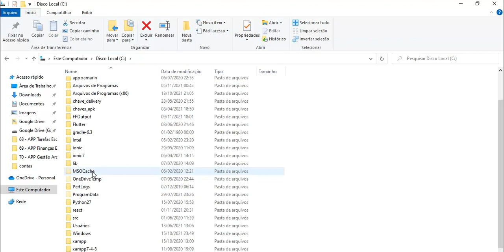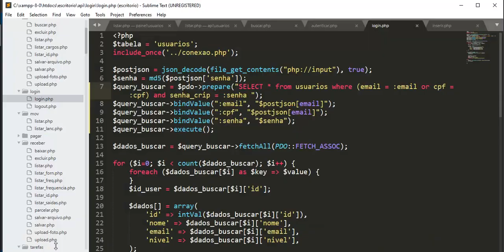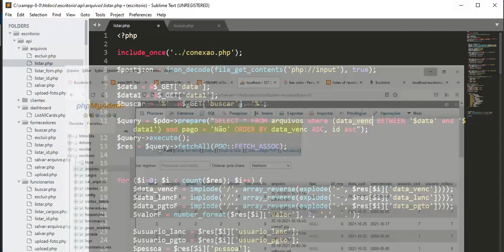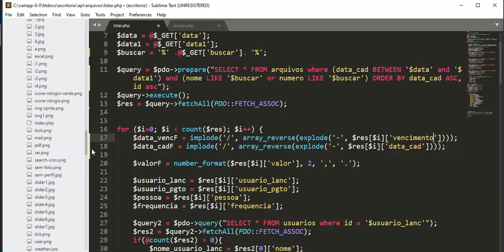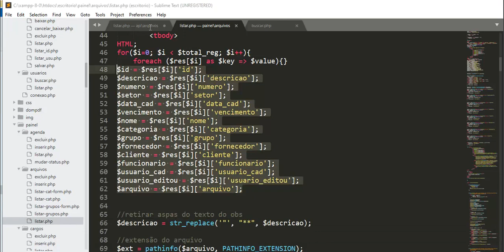APP Gestão de Arquivos - Aula 05 - Api para listar arquivos